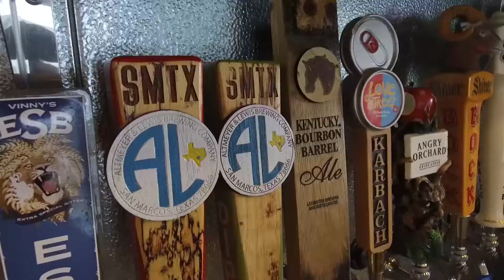SMTX No Refusal Weekend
For the first time, Memorial Day Weekend will include “no refusal” for people arrested for driving drunk.